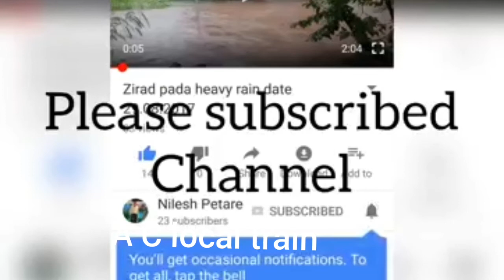Goregaon Station Mumbai Lacal Harbor and western line new renovation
Mumbai local train Goregaon railway station centrel and western line